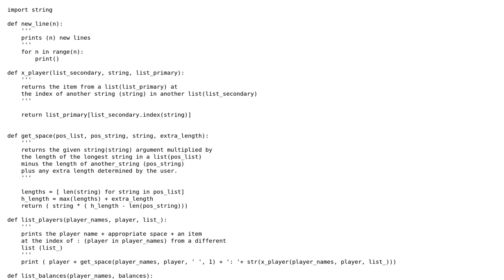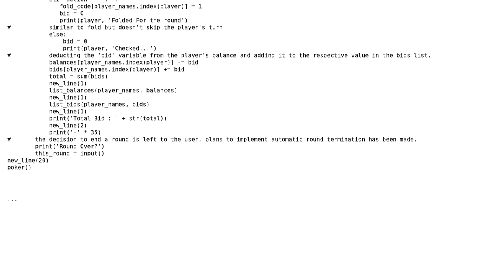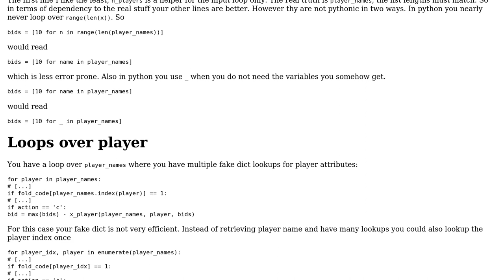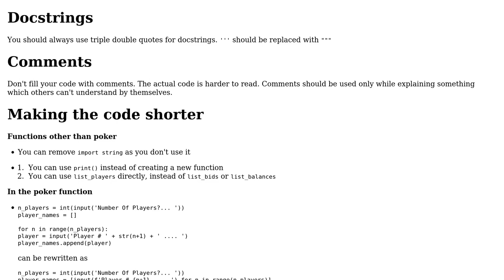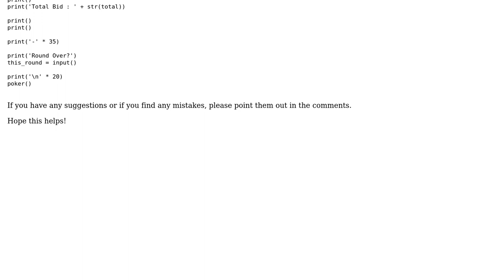Code Review: Simple Poker Counter (2 Solutions!!)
Code Review: Simple Poker Counter

With thanks & praise to God, and with thanks to the many people who have made this project possible! | Content (except music & images) licensed under CC BY-SA | Music | Images & others | With thanks to user stefan user Sriv user Lukasz D. Tulikowski user Elbasel and the Stack Exchange Network Trademarks are property of their respective owners. You are responsible for your own actions.